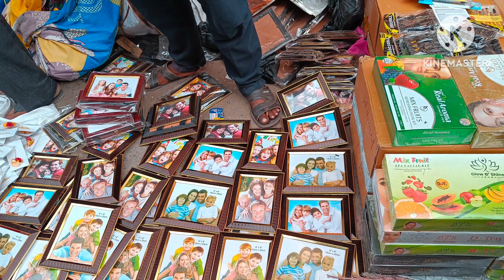Arun Saree Bhandar Chandani Chauk || अरुण वस्त्र भंडार चांदनी चौक|| Arun Chandani Chauk New Video😊..